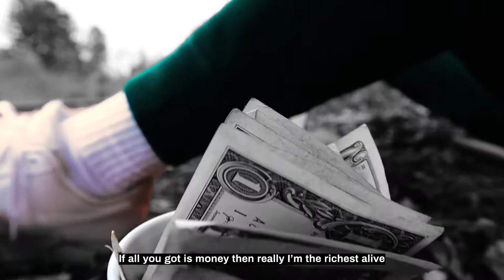The Beggar / by Rob Murphy / prod by Bvtman (music video)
The Beggar by Rob Murphy
Written by Rob Murphy
Shot and edited by Ortolaza